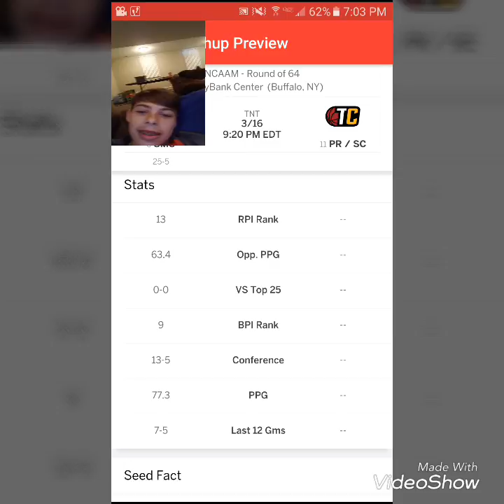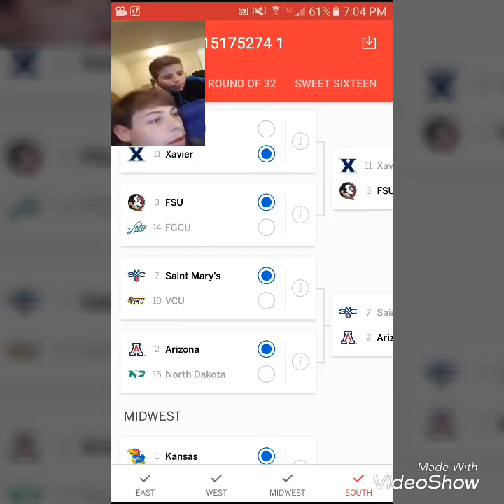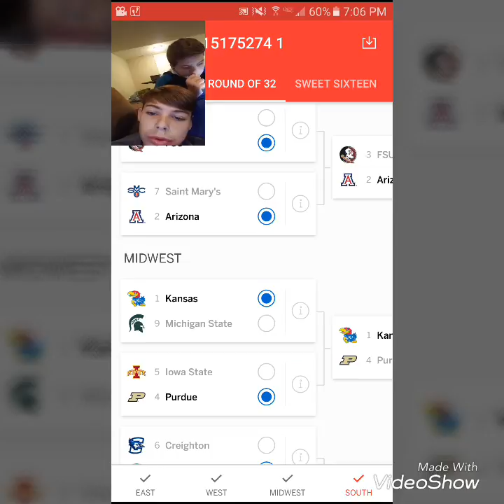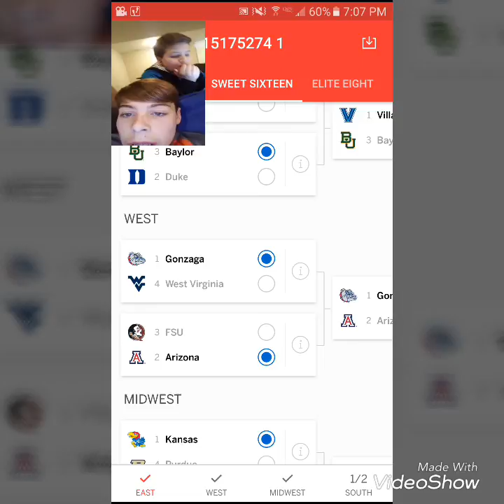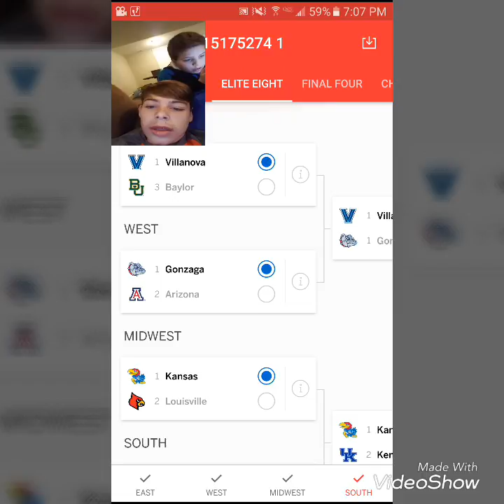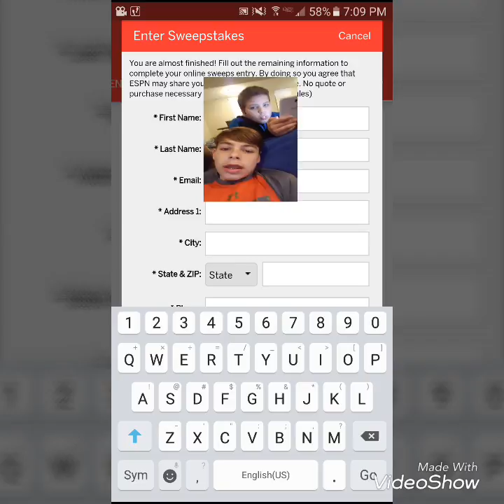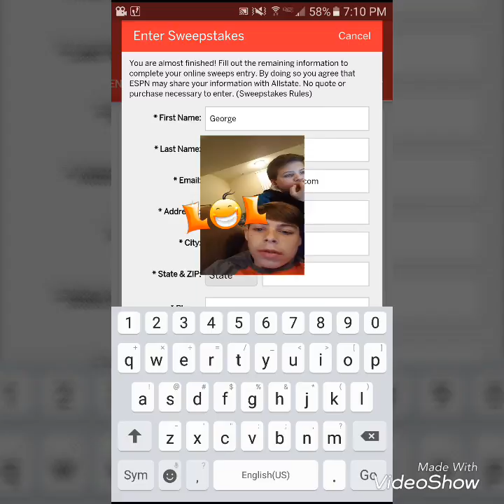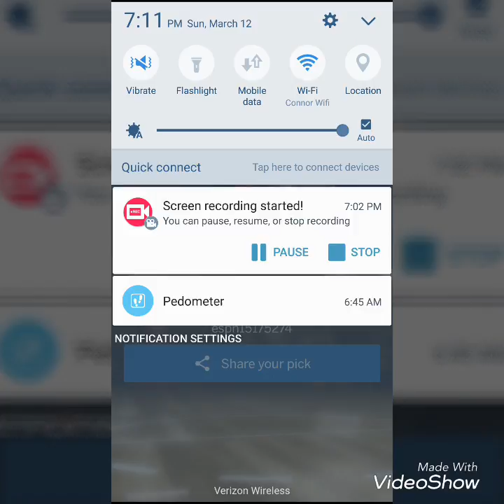My NCAA bracket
app:
ESPN tournament challenge
leauge:
Youtube NCAA Bracket